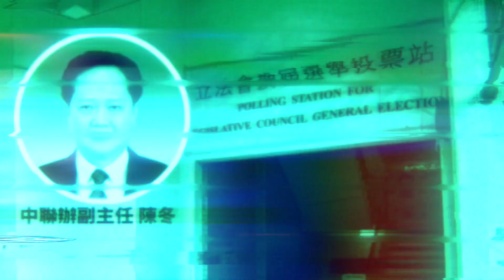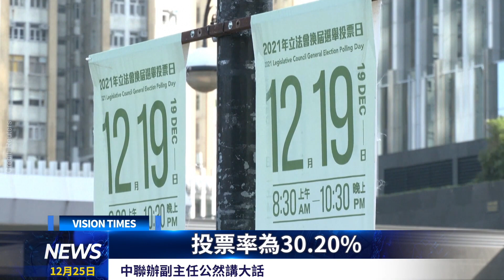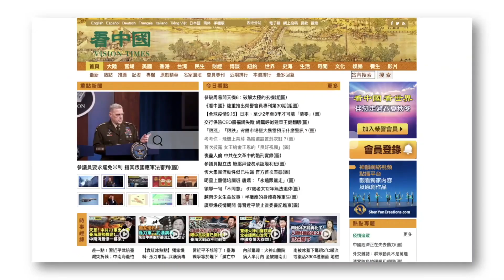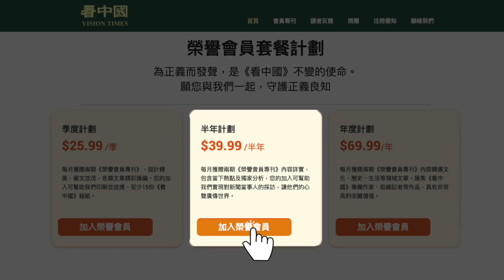林鄭唔撈？親信爆其向中央表明無意連任！慘！羅家聰爆：老闆收檔！夥記被裁！人人負債！中聯辦副主任公然講大話！恆大多地員工全體罷工